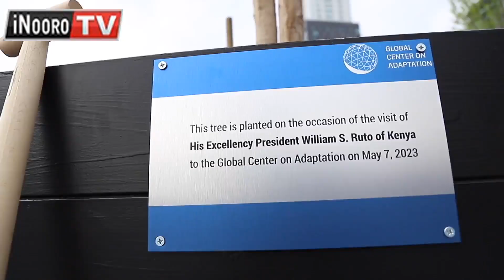President Ruto arĩ bũrũri-inĩ wa Netherlands kĩgomano-inĩ kĩgiĩ ũcenjia wa rĩera